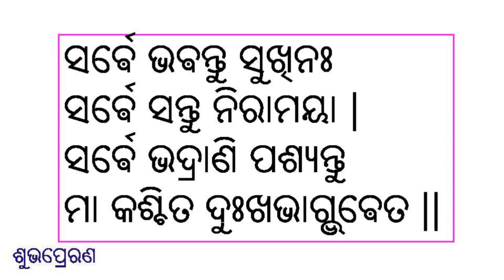Powerful Shlokas - Level 1 - 10. Sarvashanti Mantram (Odia script)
Extra splitting is done to help the beginners.
Your subscription would be a welcome encouragement.
Thank you all for your subscription,

These are powerful Shlokas for everyday life.